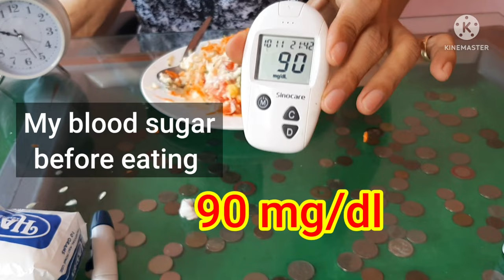Breakfast for diabetes. Review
My breakfast meal to avoid blood sugar increase. Understanding of carbohydrate help us in controlling diabetes. Check out very low carbohydrate diet for diabetes meal.

Messenger link kung saan pwedi makabili ng supplement.